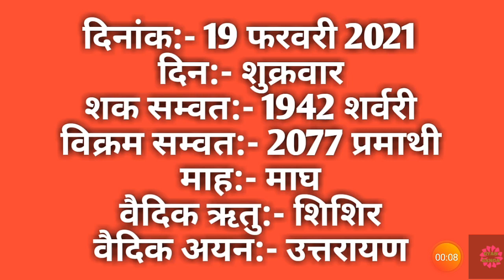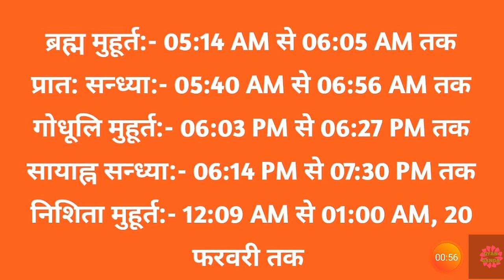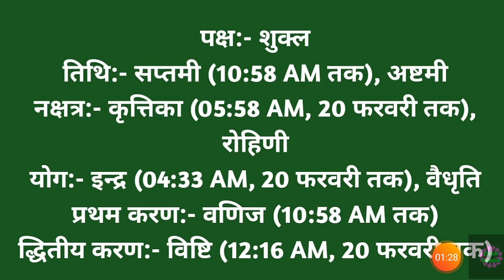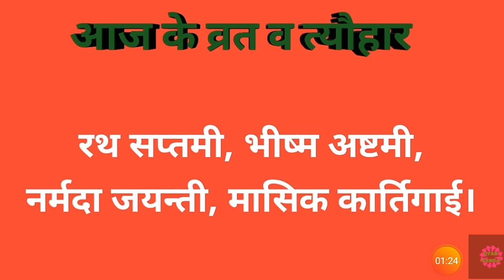19 February 2021 ka Panchang । पंचांग 19 फरवरी 2021 । 19 February 2021 Friday Hindi Panchang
19 February 2021 ka Panchang । पंचांग 19 फरवरी 2021 । 19 February 2021 Friday Hindi Panchang

19 February 2021 Panchang : 19 February 2021 का पंचांग, शुभ मुहूर्त, तिथि, नक्षत्र, सूर्योदय, सूर्यास्त, राहुकाल, पक्ष, अभिजीत मुहूर्त, अमृत काल,  चौघड़िया, व्रत व् त्यौहार। जानिए फरवरी १९, २०२१ का पंचांग और महत्वपूर्ण जानकारियां हिन्दू पंचांग के अनुसार, कब से कब तक शुभ मुहूर्त है, कब से कब तक अशुभ मुहूर्त है। यदि आप किसी शुभ कार्य को किसी विशेष दिन और शुभ मुहूर्त में करना चाहते हैं तो दैनिक पंचांग की सहायता से आप उस दिन का शुभ मुहूर्त को जान सकते हैं। तो आइये अब जानते हैं 19 February 2021 का दैनिक पंचांग
About this Video :
1) 19 February 2021 ka hindu Panchang.
2) 19 February 2021 Panchang and Shubh Muhurat.
3) Aaj ka Panchang 19 फरवरी 2021 पंचांग .
4) Shubh Panachang in Hindi .
5) Indian Calender Hindi Panchang .
6) 19 February 2021 Thursday Hindi Panchang .
7) 19 फरवरी का पंचांग, शुभ मुहूर्त, तिथि, नक्षत्र, सूर्योदय, सूर्यास्त .
8) 19 फरवरी 2021 का दैनिक पंचांग .
9 ) aaj ka shubh Muhurat 19 February 2021 .
10) aaj ka rahu kaal .
11) aaj ka sampurna Hindu Panchang .
12) February 19 Panchang Panchangam for New Delhi .
13) Panchang For 19 February 2021 .
14) Hindu Calender February 19 & 19 February 2021 Panchang .
15) Panchang February 19, 2021 Online Panchangam and Hindu Calender for the world .
16) 19 February 2021 Panchang & Shubh Muhurat , 19 फरवरी का पंचांग, शुभ मुहूर्त .
17) 18 February 2021 Thursday panchang online.
18- Worldwide Panchang.
19- Education Videos

19 February 2021 Auspicious Timings (Shubha Muhurat) & Inauspicious Timings (Ashubha Muhurat), Panchang and Muhurat for 19 February 2021 Hindu Month and Tithi.